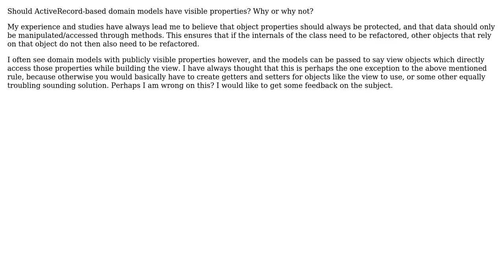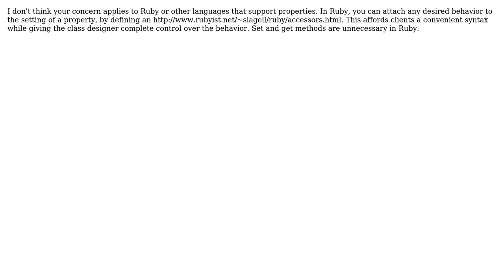Should ActiveRecord-based domain models have visible properties? Why or why not?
Software Engineering: Should ActiveRecord-based domain models have visible properties? Why or why not?

With thanks & praise to God, and with thanks to the many people who have made this project possible! | Content (except music & images) licensed under CC BY-SA | Music | Images & others | With thanks to user yannis user kevin cline user dqhendricks and the Stack Exchange Network Trademarks are property of their respective owners. You are responsible for your own actions.